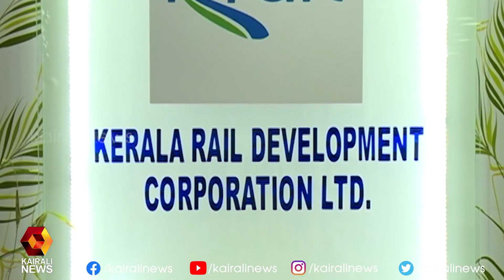സിൽവർലൈനിൽ ഇപ്പോഴത്തെ സർവ്വേ ഭൂമി ഏറ്റെടുക്കാനല്ലെന്ന് മന്ത്രി കെ രാജൻ l K Rajan l SilverLine